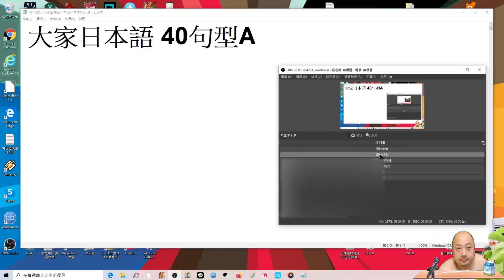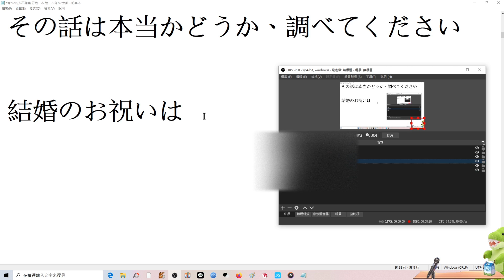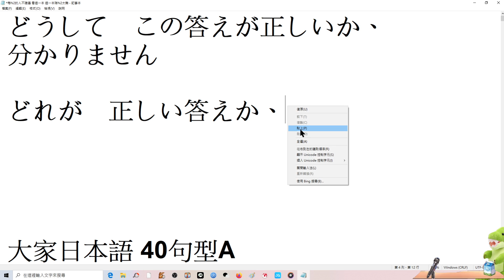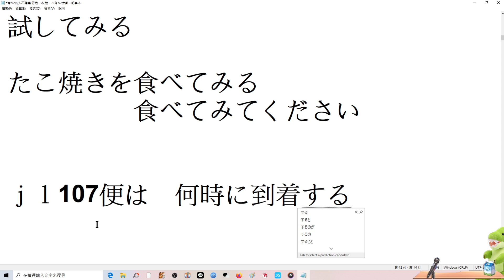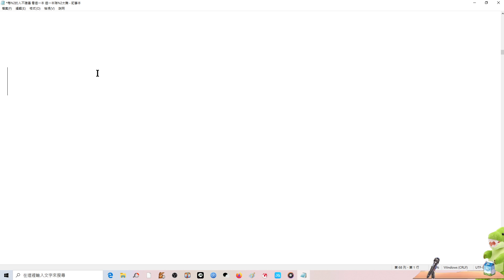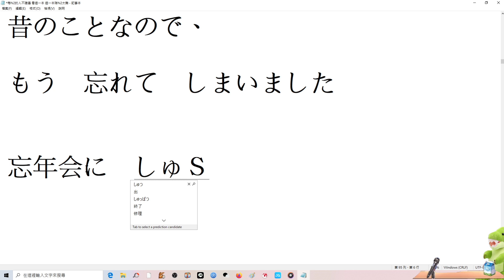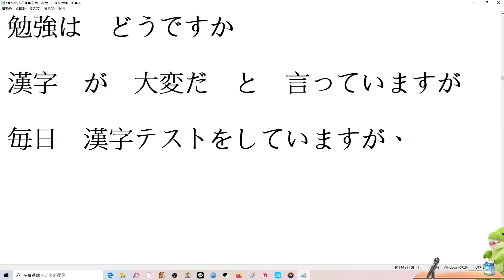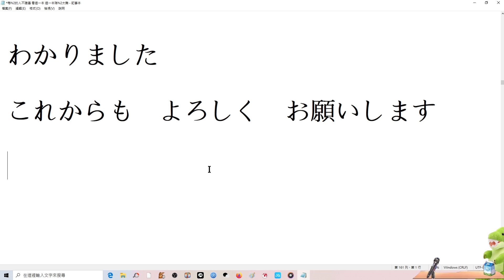大家的日本語// 第40課// 中 練習A 例文 會話